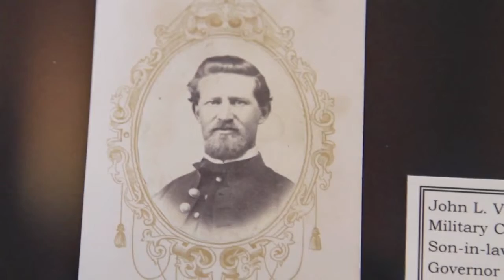Gutierrez-Hubbell House Special Event